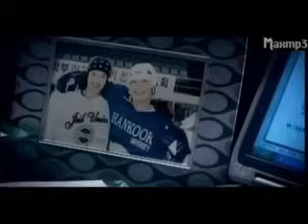To Your side - Jo Sung Mo (Lovers in Paris - OST).avi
To Your Side   - Jo Sung Mo

Em thấu hiểu được gì trong con người anh?
Nụ cười ngây thơ của em luôn làm anh nhớ mãi
Bất chợt anh cười thầm như một chàng khờ.

Đôi mắt của anh không còn nghe lời nữa
Chúng chỉ mãi đi tìm hình bóng của em mà thôi
Vẫn thấy đâu đó bóng hình của em trong tâm trí
Cảm giác của anh chưa quen thuộc với điều này
Trước đây anh chưa bao giờ gõ cửa tình yêu với bất kì cô gái nào
Anh rất muốn xoá đi hình bóng của em, trong lòng anh nó cứ lớn dần lên.

Liệu rằng khi anh yêu em thì hình bóng đó vẫn còn tồn tại chứ?
Tình yêu chớm nở giữa hai ta vẫn còn hình bóng này chứ?
Trái tim anh vẫn chưa lành vì những vết thương
Có thể sẽ làm em bị tổn thương và rơi lệ.

Tình yêu anh dành cho em anh không thể diễn tả bằng lời
Níu giữ lấy em anh càng không làm được
Chỉ biết trao trọn trái tim này đến em
Anh hận bản thân mình không thể che chở cho em
Liệu em có còn chấp nhận tình yêu mong manh này chứ?

Hình bóng của em thấm sâu vào tâm trí anh
Vào mỗi buổi sáng em đã khiến anh thức tỉnh bởi nụ cười ngây thơ của mình
Hình ảnh này là vô giá và mãi mãi tồn tại trong suốt cuộc đời của anh

Vì hình ảnh này mà anh mãi mong chờ
Cho dù chỉ có duy nhất một ngày anh vẫn sẽ ở bên em
Trong lòng anh luôn khao khát hình ảnh này
Mọi thứ lúc này và sau đó cũng vậy
Khi nhìn vào đôi mắt trong sáng của em nếu anh thấy bất kì một hình bóng nào khác
Từ đáy lòng anh nỗi tuyệt vọng sẽ trỗi dậy tuôn trào ra và kết cục bi thảm sẽ đến

Những vết thương vẫn chưa lành trong trái tim anh
Anh sẽ làm em bị tổn thương và rơi lệ.

Liệu em có còn chấp nhận tình yêu mỏng manh này chứ?

Tình yêu không tạo được niềm tin trong lòng anh
Vì thế mùi vị của tình yêu anh càng không nếm trải
Thể xác anh chỉ tồn tại với một trái tim vô hồn
Có được tình yêu của em thì nó trở nên tràn đầy và ngày càng nồng ấm hơn.